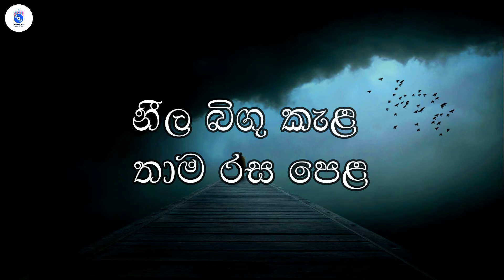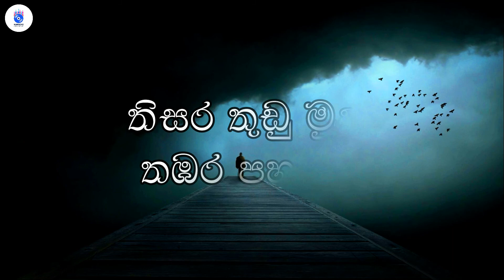Neela Bingu Kela | නීල බිගු කැළ (Without Voice)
Mage Dina Pothe (Without Voice)
Sinhala karaoke Tracks
Sinhala songs without voice
Original Song by - Victor Rathnayake

නීල බිගු කැළ තාම රස පෙළ
ආදරෙන් සනසාලා.
තිසර තුඩු මුදු තඹර පහසින්
මෝහනය වීලා...//

මාරුතේ මතුරා යතේ
සුරඟුන් නැගූ මුකුළු
මාවතේ අතුරා ඇතේ
සුරඟුන් නෙලූ කැකුළු.
සුරඟුන් නෙලූ කැකුළු.

ආදරෙන් සනසාලා.
මෝහනය වීලා...

ජීවිතේ කිරි සාගරේ
කළඹා දිනූ කිඳුරී
මීවිතේ මදිරා සොරා
සඟවා නොයන් සොඳුරී...
සඟවා නොයන් සොඳුරී...

නීල බිගු කැළ කාම රස පෙළ
ආදරෙන් සනසාලා.
මෝහනය වීලා...